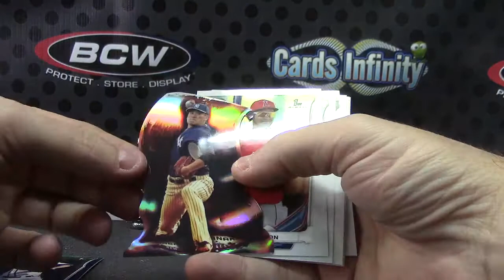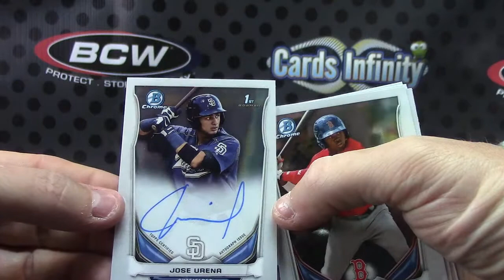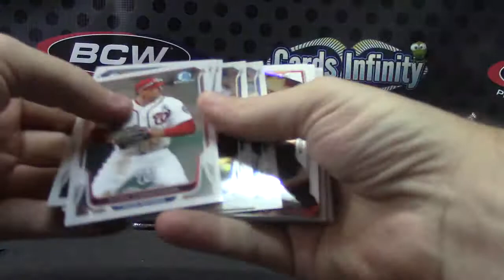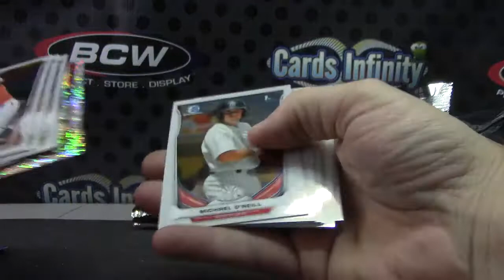Shawn C's 2014 Bowman JUMBO Chrome Baseball Box Break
Thanks a lot Shawn, Chris J.